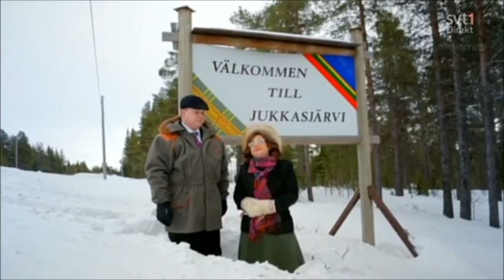The Life of Lynda Woodruff